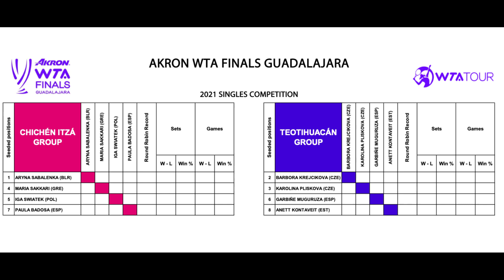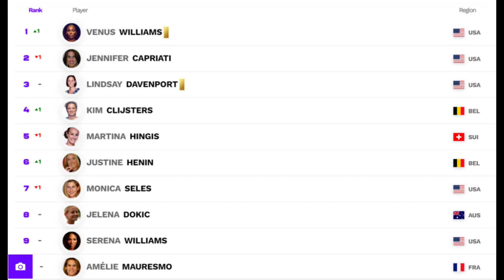Iga Swiatek Dominates Live Tennis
Anett don’t cry you’re a Champion! Also watch video for a great Venus Williams flash back